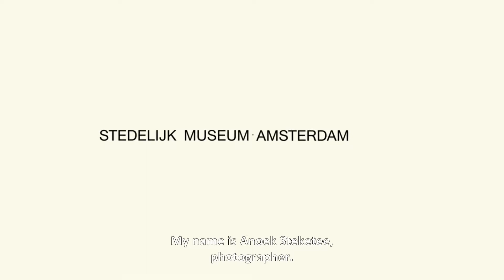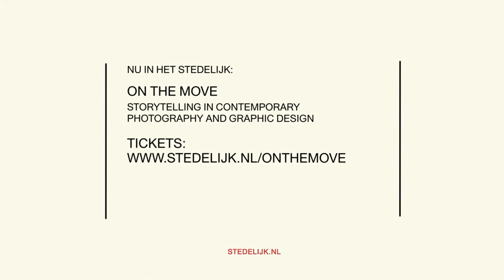On the Move - Anoek Steketee & Eefje Blankevoort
Anoek Steketee (Hoorn, NL, 1974) is a photographer who lives and works in Amsterdam. Eefje Blankevoort (Montreal, CA, 1978) is a journalist living in Amsterdam. Selected for On the Move: the trans-medial project Love Radio (2014).

ABOUT LOVE RADIO
The popular Rwandan radio soap opera, Musekewaya (“New Dawn”), and the everyday reality of its listeners are at the heart of the wide-ranging, trans-medial project, Love Radio, by photographer Anoek Steketee and journalist Eefje Blankevoort. On the same radio frequency that urged Hutus to kill their Tutsi neighbors in 1994, the soap is now broadcast in hopes of bringing about reconciliation and helping to resolve the traumas of Rwanda’s past genocide. With assistance from designers Kummer & Herrman and interactive designer Sara Kolster, Steketee and Blankevoort devised a way of telling this complex story of contemporary Rwandan society: a web documentary in which the actors of Musekewaya are invited to tell the story of the soap “on air,” in the dark of the studio. The “off air” part of the website offers portraits of the country, the listeners, the actors and the scriptwriters. The message of Love Radio is clear: there is no such thing as a single truth, and the line between fact and fiction is gossamer-thin.